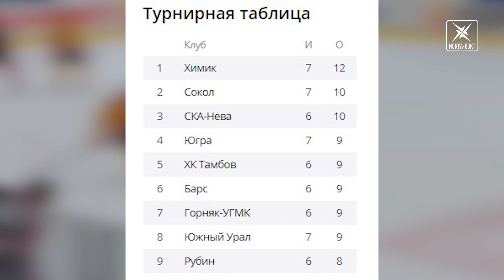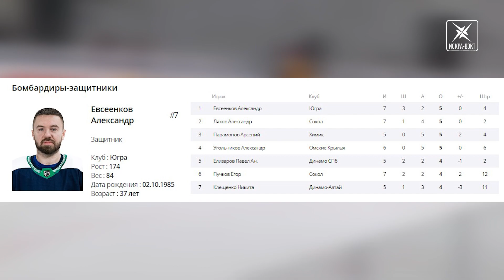ХК «Химик» завершили выездную серию разгромной победой в Новокузнецке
Воскресенский Химик завершил трехматчевую выездную серию игрой в Новокузнецке, где встречался со своим полуфинальным оппонентом по прошлой серии плей-офф. Именно Металлург дал самый серьезный бой будущим обладателям Кубка Петрова, но в этот раз у кузни не пошло.